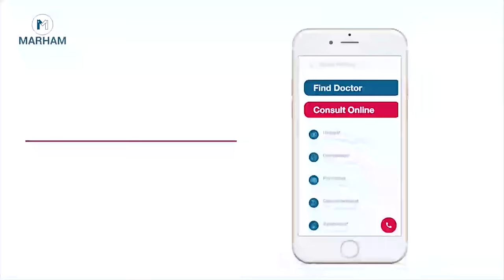Bachon k Pait Ke Keero Ka Elaj Or Alaamat | پیٹ کے کیڑوں کا علاج | Stomach Worms Infection In Babies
Stomach worms are a common worm infection in babies. It's important to know the signs and symptoms, how it is transmitted, and what you can do if your baby has stomach worms. Worm infestation in babies is a serious issue that can be difficult to diagnose. Dr. Muhammad Nauman have also lightened the point that what stomach worms are, how they get into your baby and the best prevention methods to use. Watch this video and learn why you should never ignore your child's vomiting or diarrhea, and what to do if stomach worms are suspected.